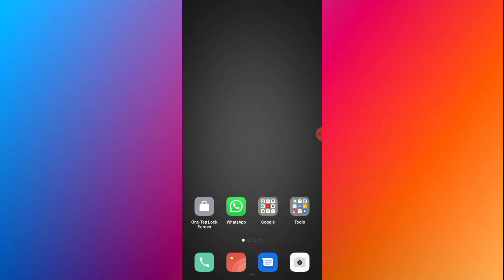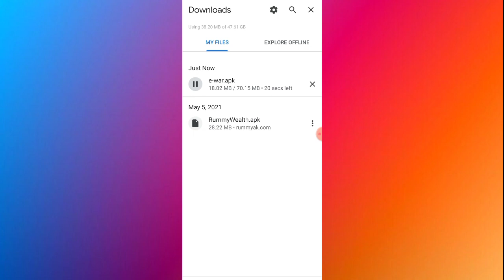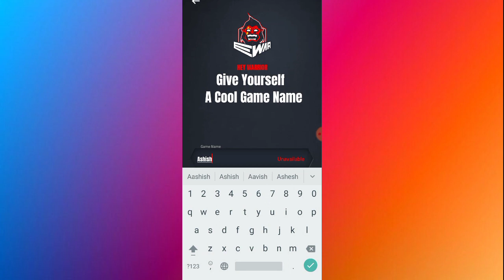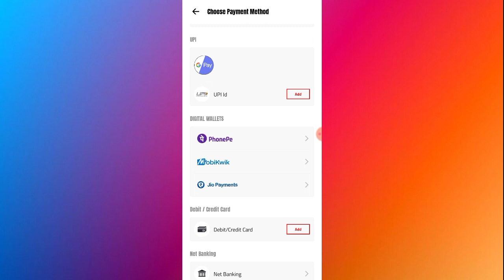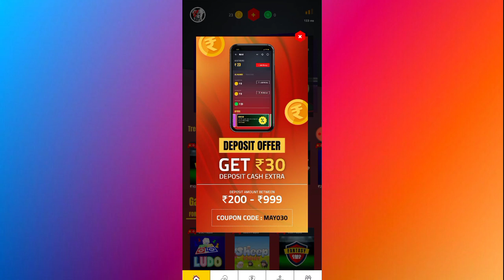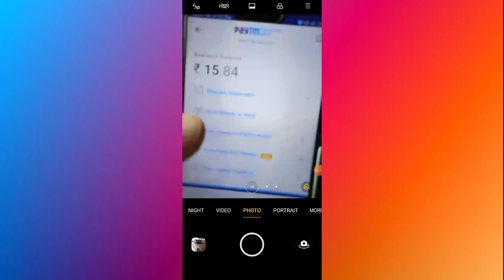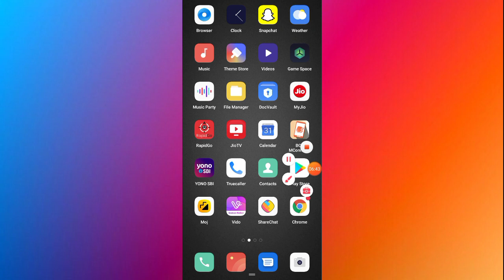💰Ewar App Me गेम खेल के कमाओ ₹10 To ₹500 Into Paytm | New Earning App Today | Play Game & Earn Money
🎁New Earning💰
 ✅New Maha Loot

  Refer Code👉XUUCRBSKYJ

Refer Code 👉XUUCRBSKYJ

🔥🔥🔥 Don't Miss 🔥🔥🔥

NOTE: THIS VIDEO IS ONLY FOR EDUCATIONAL AND INFORMATIONAL PURPOSES. I Techno Team channel can't guarantee that you will make money from this or any of my video.

THANKS
REGARDS
" TechnoTeam"

BEST NEW EARNING APPS FOR ANDROID 2021 | EARN MONEY ONLINE | MAKE MONEY ONLINE

Problem solved👉👉

2⃣Paytm New Offer Today
3⃣Paytm
4⃣Paytm New Offer Today February 2021
5⃣Paytm New Best Add Money Offer
7⃣Free Paytm Cashback Offer 2021
9⃣Daily ₹15 Free Paytm Cash

Free Paytm Cash Add Money Offer Paytm Latest
2021 Paytm Rs.200 Add Money

1. EARN ₹1000 DAILY PAYTM CASH 2. EASY WAY TO EARN MONEY
ONLINE IN 2021
3. HOW TO MAKE MONEY ONLINE  2021
4. best earning apps for android 2020
5. best earning apps 2021
6. best paytm cash earning apps
7. paytm cash kaise kamaye
8. earn paytm cash
9. play games and earn paytm cash money online
10. games khel kar paise kaise kamaye
earnmoneyonline makemoneyonline freepaytmcash BEST NEW EARNING APPS FOR ANDROID 2021 | EARN MONEY ONLINE | MAKE MONEY ONLINE